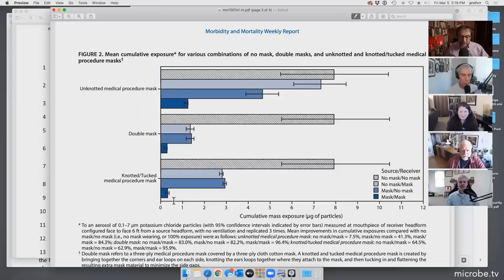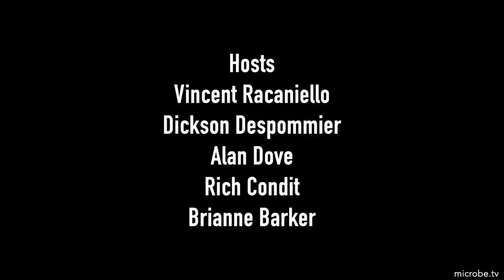TWiV 728: Cover your nose and mouse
TWiV notes the passing of Mavis Agbandje-McKenna, and reviews data on maximizing fit for cloth and medical procedure masks, SARS-CoV-2 total and subgenomic viral load in hospitalized patients, and effect of changes in spike protein on efficacy in a mouse model of infection.